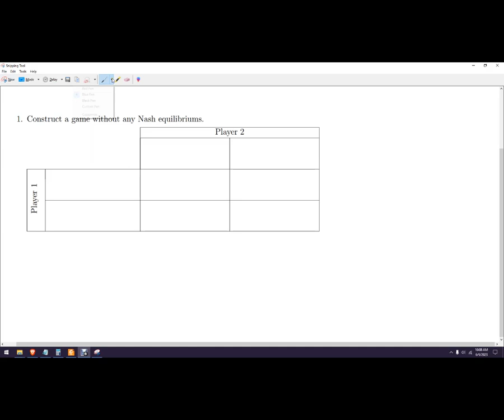How to Construct a game without any Nash equilibriums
2.2 game, without Nash equilibria